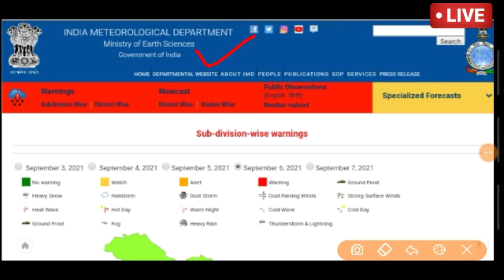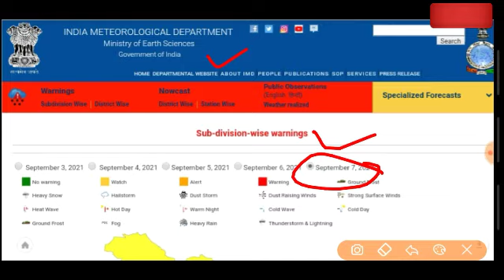Rajasthan mausam today |rajasthan ki jankari | 6,7 September 2021|rajasthan ka mausam samachar